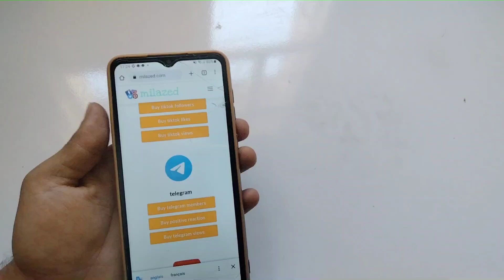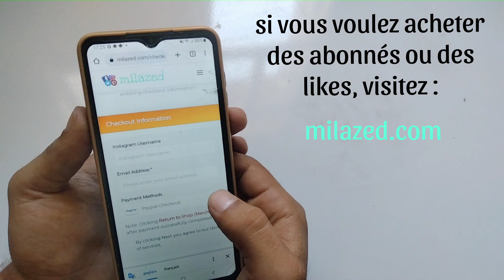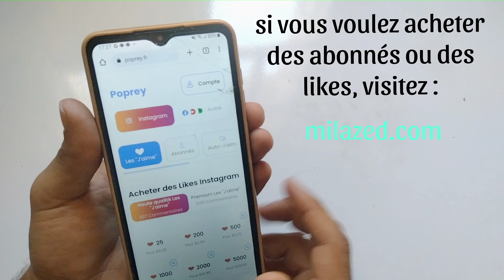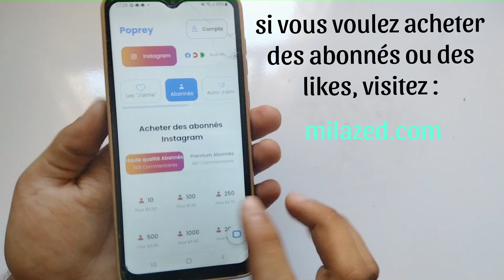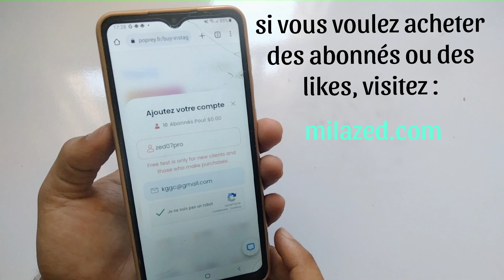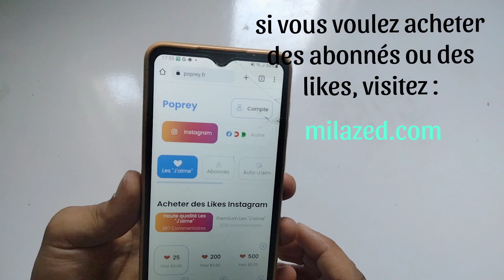comment avoir beaucoup d'abonnés instagram facilement et rapidement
comment avoir beaucoup d'abonnés sur instagram avec une application,
comment on fait pour avoir beaucoup d'abonnés sur instagram,
comment voir les abonnés instagram compte privé,
comment masquer les abonnés sur instagram compte privé,
comment cacher ses abonnés instagram,
comment cacher le nombre d'abonnés sur instagram,
comment voir les abonnés d'un compte privé sur instagram,
comment voir les abonnés d'un compte instagram privé android,
comment avoir 1000 abonnés sur instagram en 5 minutes,
comment avoir 1000 abonnés sur instagram en 1 minute,
comment avoir des abonnés sur instagram en 2023,
comment effacer les abonnés instagram,
comment avoir des abonnés sur instagram en 2022,
comment gagner des abonnés sur instagram en 2023,
comment supprimer plusieurs abonnés sur instagram en meme temps,
comment avoir beaucoup d'abonnés sur instagram en 2023,
comment avoir beaucoup d'abonnés sur instagram en 2022,
comment avoir plus d'abonnés sur instagram en 2023,
comment enlever des abonnés sur instagram,
comment monter en abonnés sur instagram,
comment avoir plus d'abonnés et de like sur instagram,
comment faire pour avoir beaucoup d'abonnés sur instagram en 2022,
comment envoyer des abonnés sur instagram,
comment faire pour avoir plus d'abonnés sur instagram en 2022,
comment gagner en abonnés sur instagram,
comment empecher les gens de voir mes abonnésabonnés instagram,